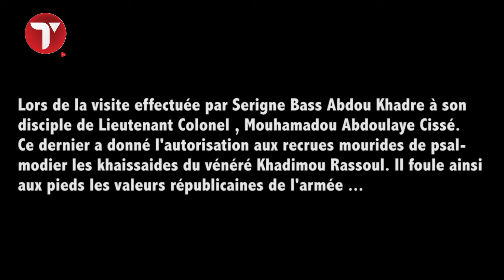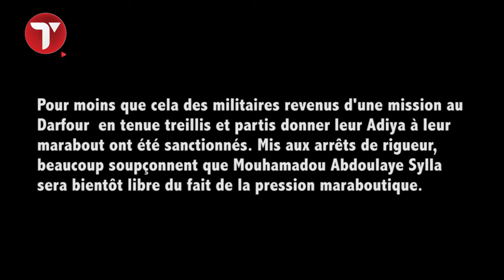Des militaires en tenue psalmodient des khaissaides